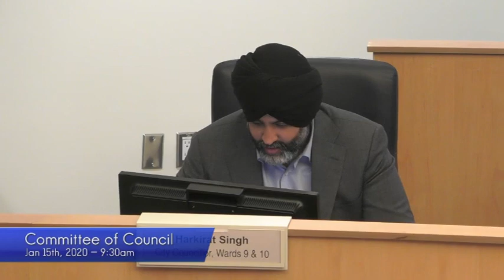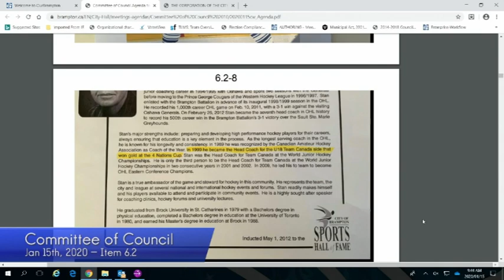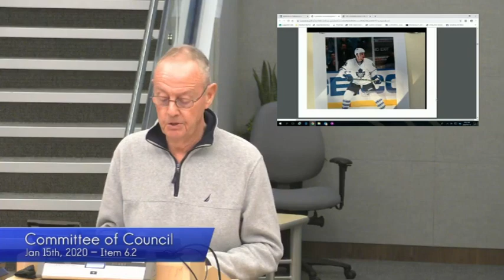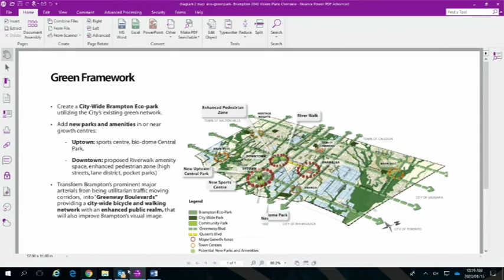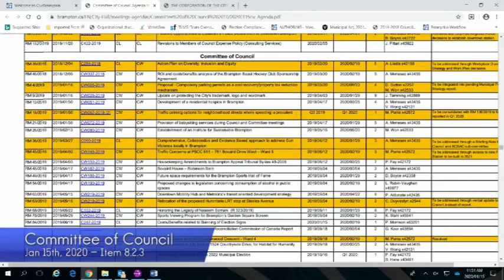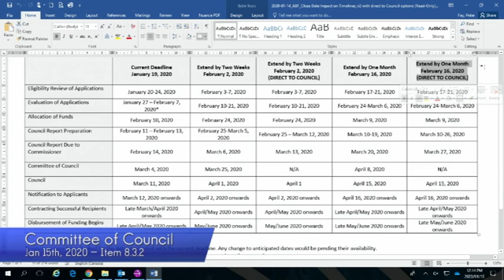Committee of Council January 15th 2020